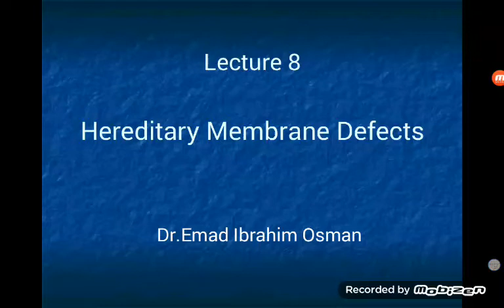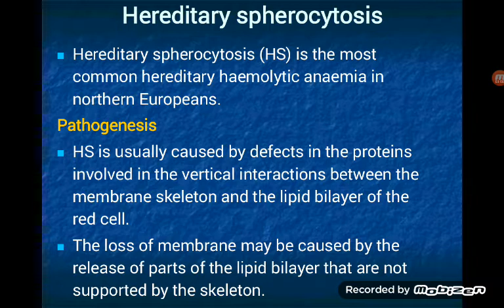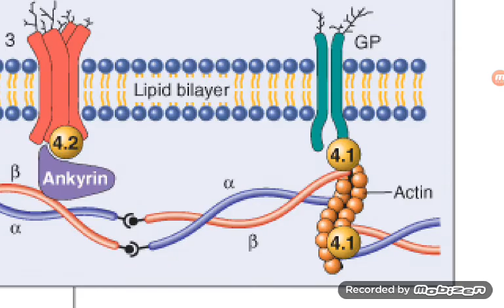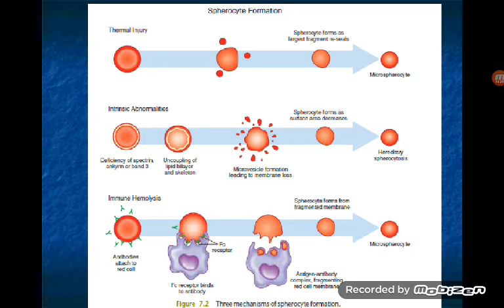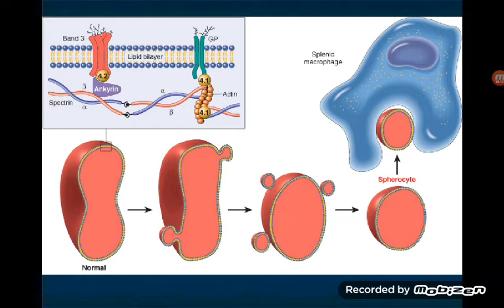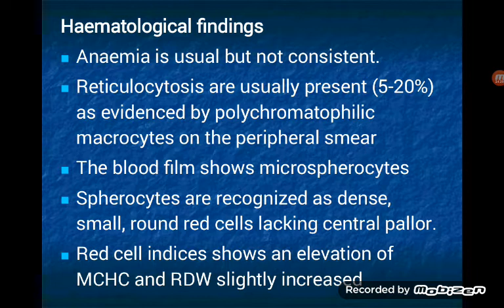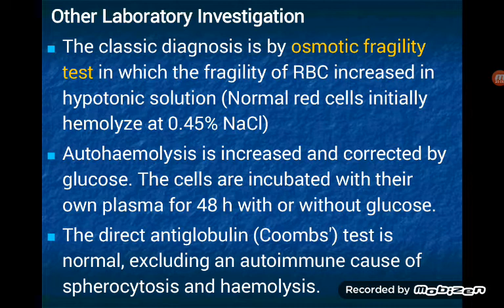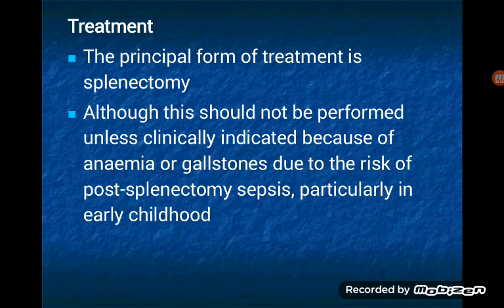RBCs Hereditary Membrane Defects Part I